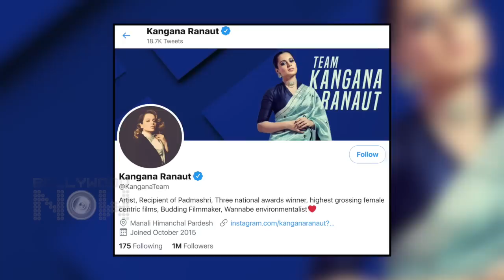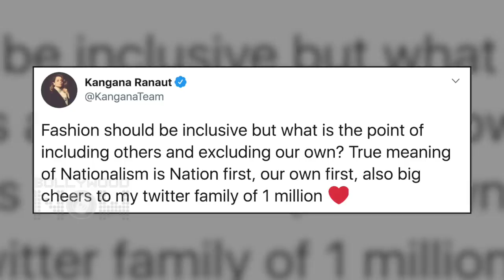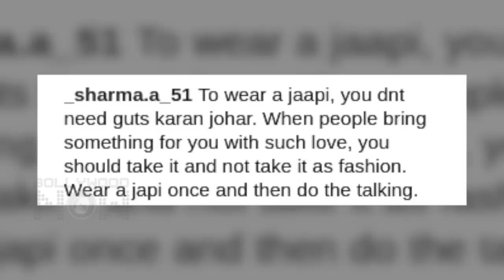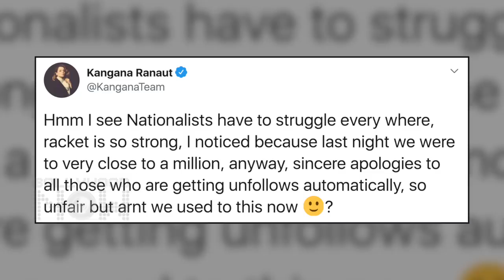Kangana Ranaut Praises North East Talent , Karan Johar INSULTED For Hurting Cultural Sentiments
Kangana Ranaut today reached 1 Million marks on Twitter. To celebrate the landmark she tweeted a video on nationalism stressing the facts that India must highlight the talent of North East. Whereas filmmaker Karan Johar was once slammed for making fun of the cultural sentiments of the Assamese . Watch the video.